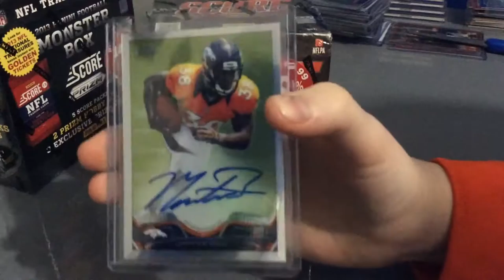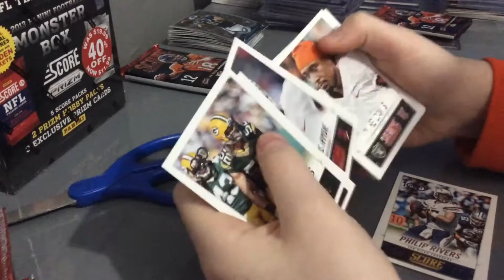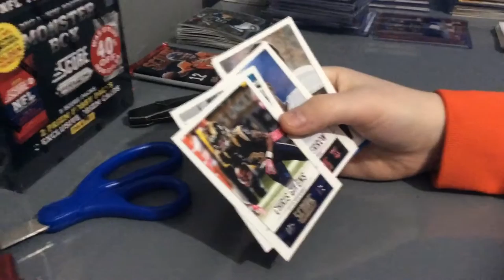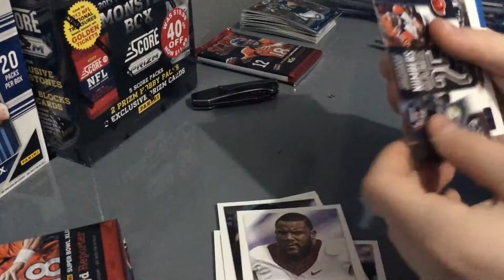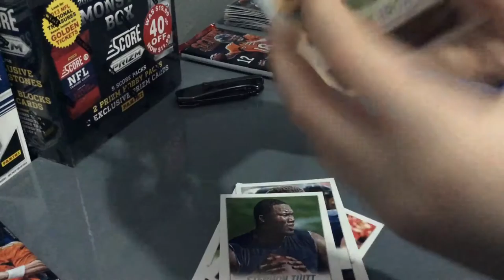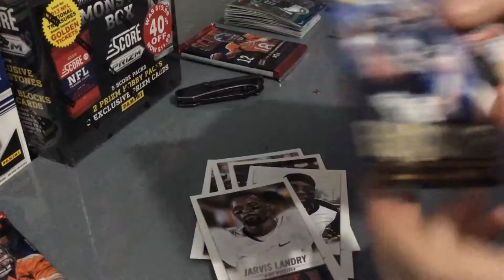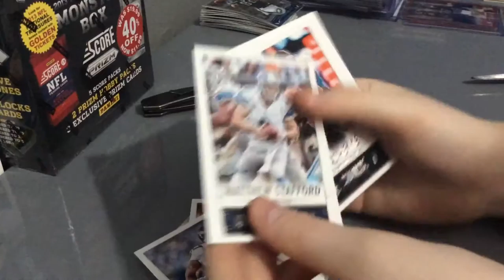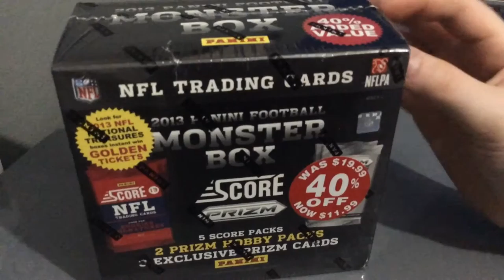2014 Score Football! Cool Relic!